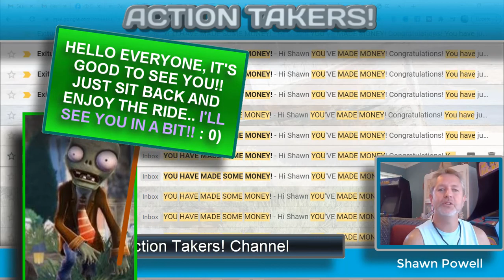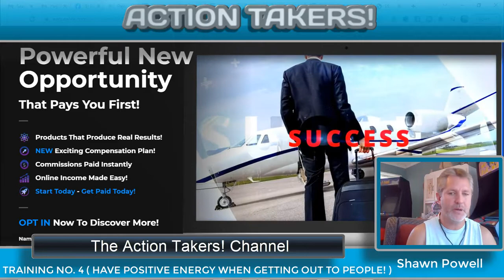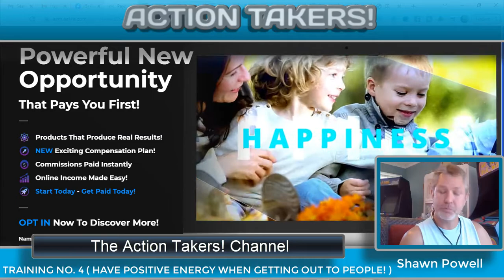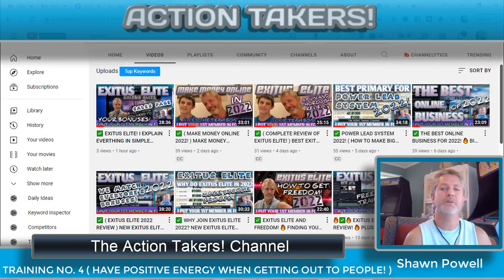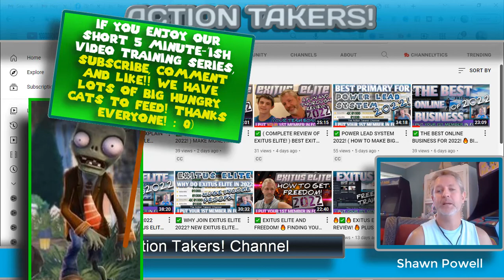HOW TO DO ONLINE BUSINESS 2022! FREE TRAINING (NO 4 HAVE POSITIVE ENERGY WHEN GETTING OUT TO PEOPLE)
Hey everyone.. I decided to do a 5 Minute Training Series for Online Business.. So if you were looking How to do online business 2022, you found the right place! I have almost 8 years of experience in online business.. I was able to get free from a 26 year profession in restaurants in 6 months time with online business.. So I teach EXACLY what I did and learned along my path to freedom and since..

I do show my primary business Exitus Elite in my training as examples in explaining my training in the process.. I have been with Exitus Elite going on 6 years now. I have over 300 videos for it and am one of the top producers for the business.. We have an incredible owner Paul Stevenson.. Check out my other videos on my timeline for more information and BONUSES that I give for Exitus Elite..

Thanks
Shawn Powell